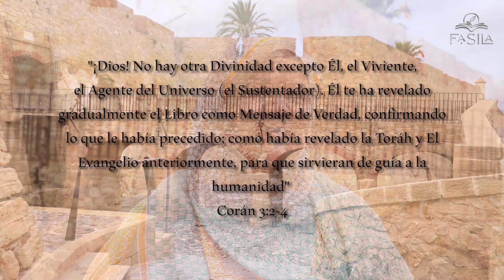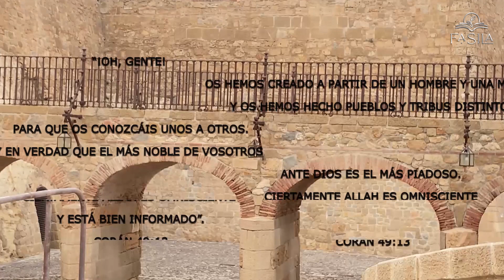La Constitución de Medina - "La Vida de Muhammad" CAP. 19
Cuando el Profeta Muhammad Saws llegó a Medina tuvo el reto de organizar una nueva sociedad muy diversa compuesta por tribus politeístas, judías y musulmanes de diferentes orígenes y estatus sociales, respetando la autonomía y los derechos de cada parte, a la vez que se protegía a todos de cualquier injusticia. ¿Cómo se conseguiría esto? Consensuando entre todas las partes una constitución que garantizaba la convivencia pacífica y respetaba la identidad y la libertad de todos.